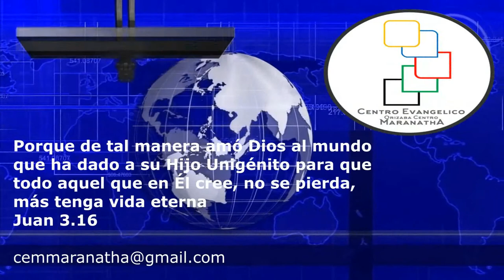MTV 43 CONOCE LO QUE HAY DETRAS DE AVENGERS ENDGAME LA PELICULA MAS TAQUILLERA DE LA HISTORIA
Maranatha TV (MTV)
Episodio 43: CONOCE LO QUE HAY DETRÁS DE AVENGERS ENDGAME LA PELICULA MÁS TAQUILLERA DE LA HISTORIA

LO LOGRÓ AVENGERS ENDGAME. Se ha convertido en la película mas taquillera de la historia pero, detrás DE TODA PELÍCULA DE SUPERHÉROES hay ideas que tienen miles de años existiendo y aquí, te lo comprobamos.